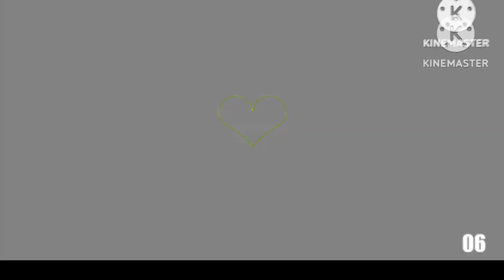Scan vs Round 3